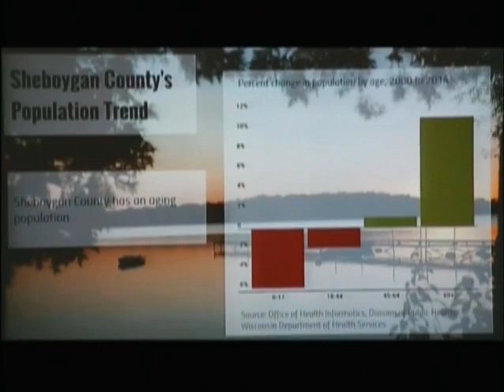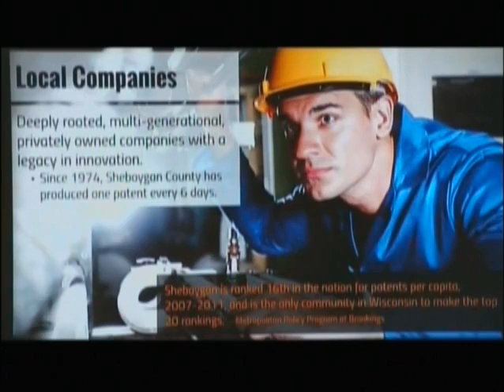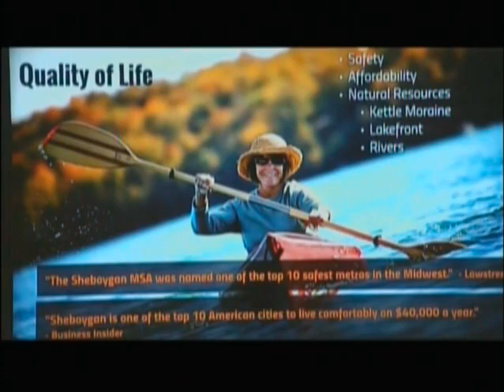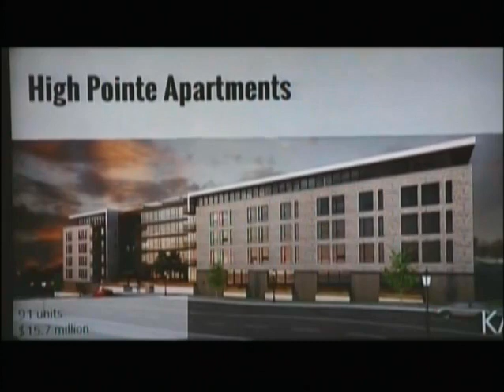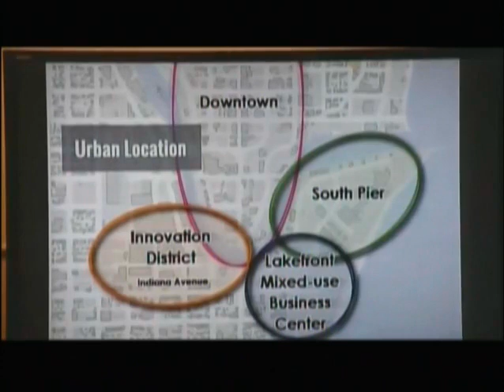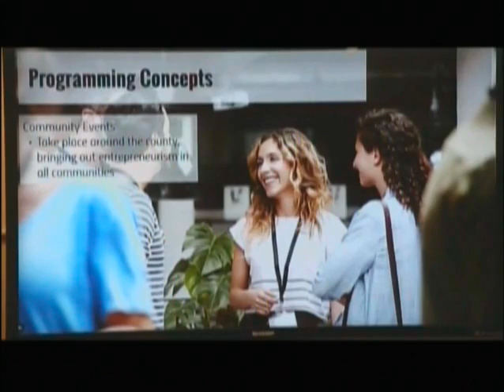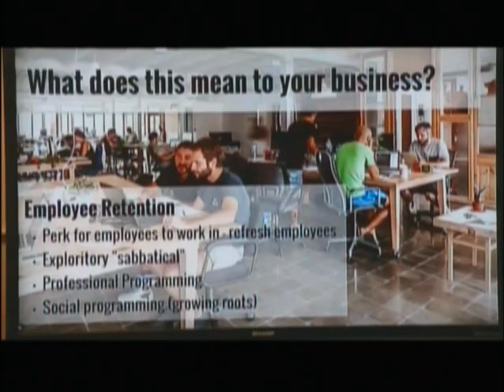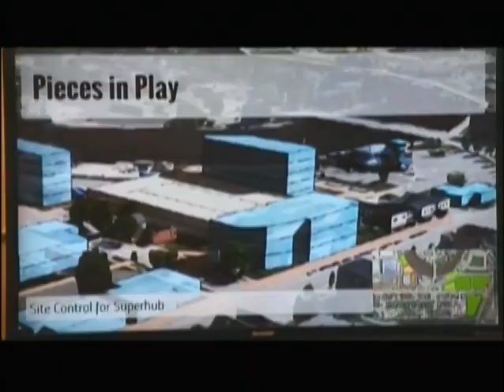Cotw 2018 03 12